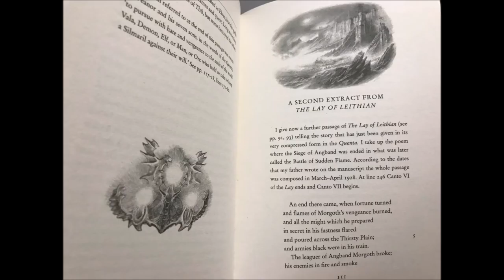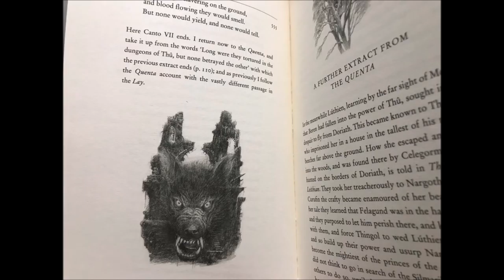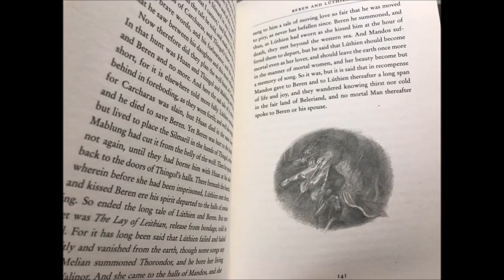Diário de Leitura do livro "Beren and Lúthien" n. 05 | TT #210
Quinta parte do diário de leitura do livro “Beren and Lúthien”, o último livro editado por Christopher Tolkien dos escritos de seu pai J. R. R. Tolkien. “Um Segundo Extrato da Balada de Leithian” e “Um Extrato Adicional do Quenta”.

- Imagens:
Alan Lee.